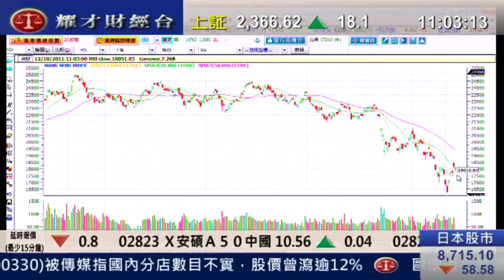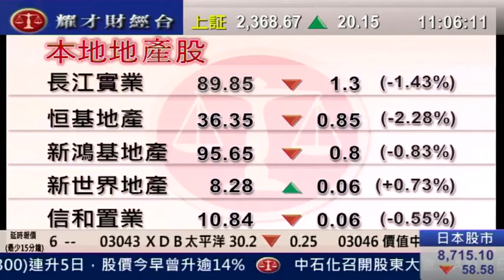耀才財經台 劉幸鈺 黄偉豪 12 Oct 2011 即場教路之有問必答 part 2